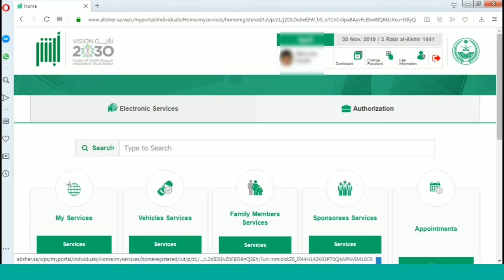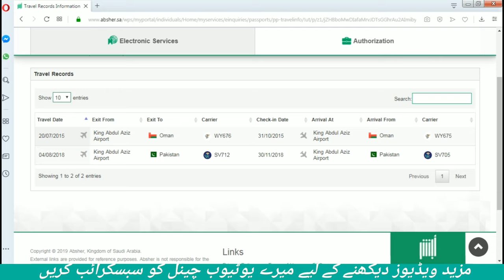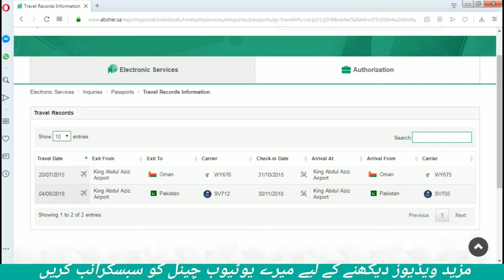How To Check Your All Travel Record With Absher/Apne Mulk Safar Ka Pora Recod Check Karen Absher se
Travel Recod Check With Absher Online Vere Simple
Hello dosto is video men aapko bataonga ke apne Mulk
Safar Ka Pora Travil Recod Kese Chek Karenege Absher se